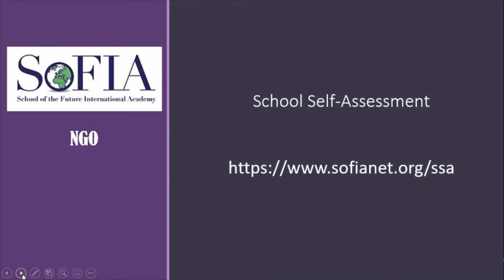School Self Assessment Tool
SoFIA – School of the Future International Academy
Offered for free to the education community the School Self Assessment Tool.

The conference was held on the 9th of November 2020, with six keynote addresses. Sessions such as “Defining the Problem”, “Inequality in Education”, “Bridging the Gap”, “Lessons Learned during the Covid-19 Crisis” were all part of a rich program that included valuable presentations. Each session had a discussant, and time was made for audience questions and discussion.